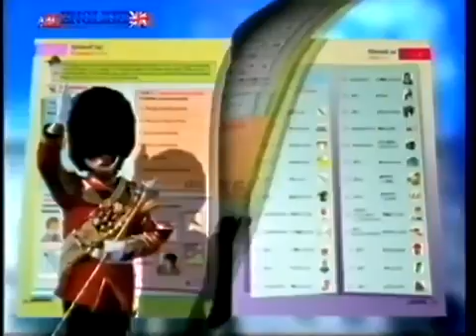ABC English. Angielski od podstaw - reklama kursu językowego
Reklama kursu językowego ABC English. Angielski od podstaw z 2000 roku.